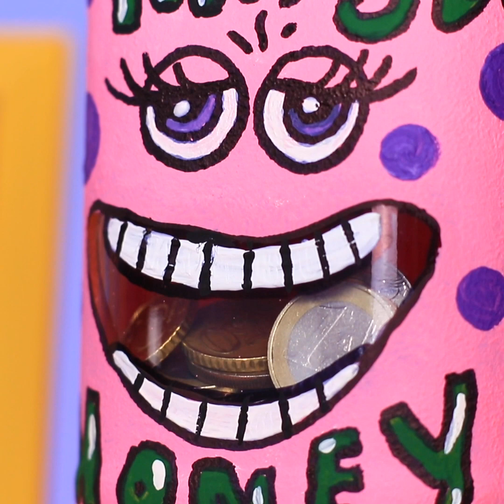13 मज़ेदार क्राफ्ट्स और DIYs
बढ़िया सामन, किचन और कमरे के लिए सजावट, डिश की सजावट और बल्कि बोर्ड गेम ये सब घर पर आसानी से हो सकता है| तो, बढ़िया हैंडमेड लाइफ हैक्स के लिए हमारी  नई वीडियो देखें|

सामान:
• गिलास के जार
• पॉलीमर क्ले
• ऐक्रेलिक  पेंट
• कप
• लाइट क्ले
• स्ट्रॉ
• क्लियर फिल्म
• मार्कर
• टाइटस
• होलो फाइबर
• डेनिम
• हॉट ग्लू
• कपड़ों वाली पिन
• डब्बा
• रैपिंग पेपर
• खिलौने वाले जानवर
• कर्कस
• फेल्ट
• ऑफिस पिन
• गिलास पेंट
• लाइट स्ट्रिंग
• लाइनर